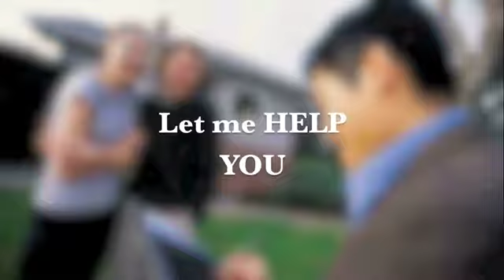Coldwell Banker, Barbara Leinenweber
930 Prospect St.